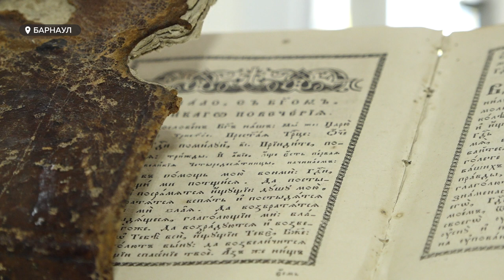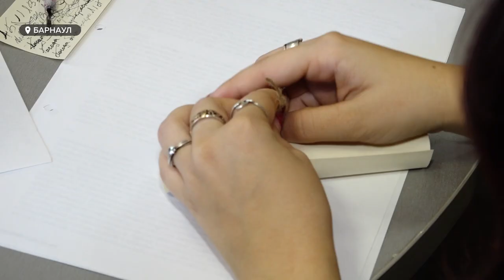Мастер-класс по написанию писем в будущее прошел в Барнауле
19 октября во всем мире пишут письма в будущее. Кто и когда придумал этот праздник – неизвестно. Но идея отправить послание "сквозь время" понравилась многим.